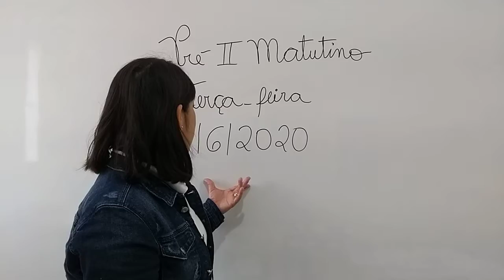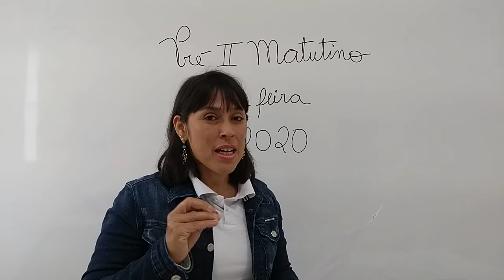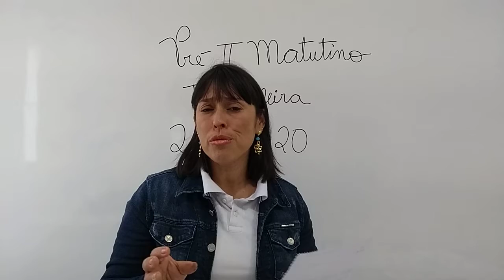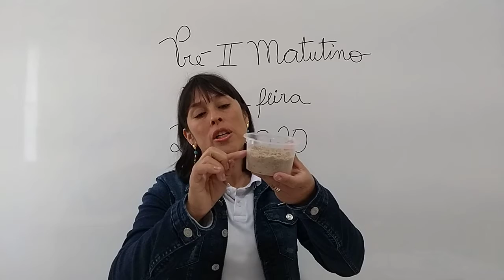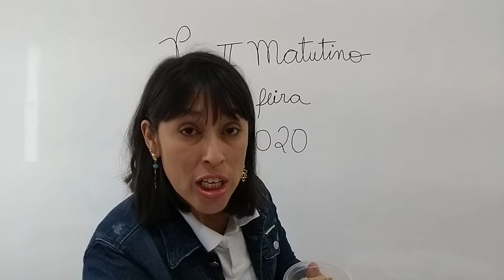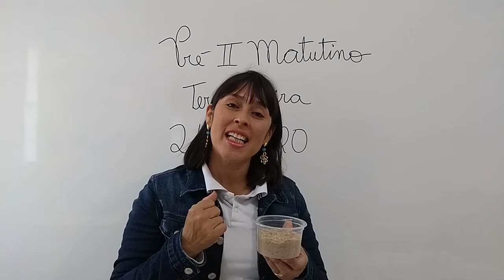PRÉ II 02 06